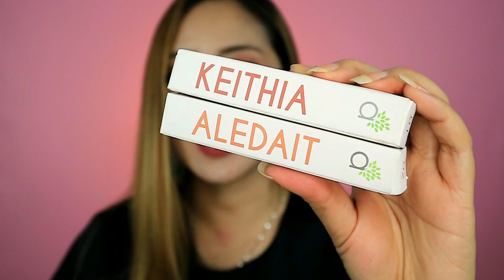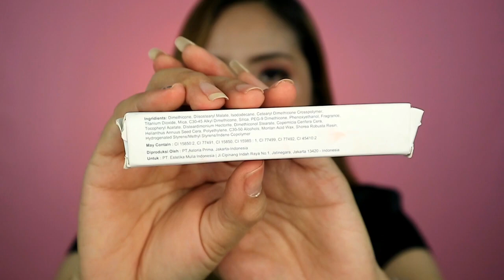Aleysia Lip Shade Swatches and Review + GIVEAWAY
Lip Cream lokal dari Brand baru yaitu Aleysia Beauty.

Terdiri dari 2 shade yaitu Keitiha dan Aledait.
Saat ini sedang promo hanya Rp. 66.500;

 ♡ Happy Watching ♡

 L♡ve, Ellen Tan